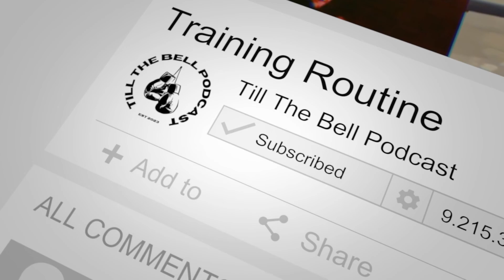Gervonta Davis has to fight Devin Haney | Till the Bell Podcast - Episode 12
We talk about all latest news and upcoming and possible fights.
Check us out on all socials @tillthebellpodcast